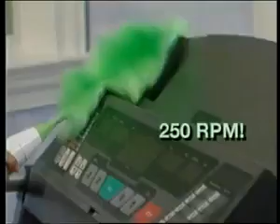GO DUSTER 3 in 1 in Pakistan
With Go Duster Pakistan Now dusting is faster, easier, and more fun than you’ve ever imagined. Go Duster spins dust bunnies away in no time so you don’t waste valuable time and energy on dusting! Go Duster is motorized and automatically does the work for you with just the push of a button. Go Duster is powerful, yet gentle enough to use on even your finest collectibles. Plus, it slides easily into every nook and cranny for easy dusting. Dust lampshades, picture frames, wood furniture and more. It’s so fast and easy to dust that even children WILL love using the Go Duster. And when you’re done, just rinse the brush under a faucet and let dry to use again.
Go Duster FEATURES/BENEFITS
Battery-operated, no wires Rotating brush picks up dust in a fraction of the time of ordinary dusting Does the work for you Powerful, yet gentle Slides in tight spaces and corners Ergonomic handle for supreme comfort
GO Duster in Pakistan
GO Duster available in Pakistan at My TeleMall. To buy GO Duster you can place order via Call/whatsapp also 24/7 at 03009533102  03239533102
GO Duster Price
GO Duster Price in Pakistan is Rs 1500. Cash on Delivery Service Available anywhere in Pakistan.